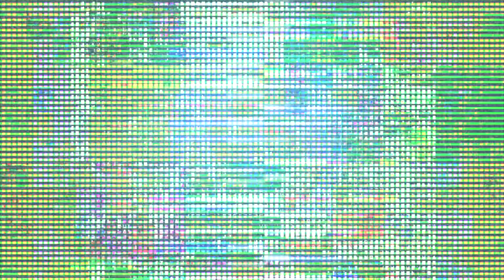Blue Yeti Nano USB-Mikrofon im Soundcheck & Test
Zu Amazon